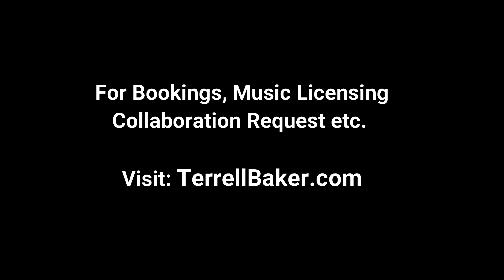08272021 BACK WHEN I MET MARIAH CAREY - GLITTER MOVIE FILMING - TERRELL BAKER STORY TELLING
HIT THE NOTIFICATIONS BUTTON TO BE NOTIFIED WHEN WE GO LIVE
POST UPCOMING EVENTS NEWS UPDATES OR OTHER PRERECORDED VIDEOS

for music licensing request, booking request,
collaboration request and to request advertising during
one of our livestream shows.
Please note that not all request can or will be fulfilled
however we will try our best to honor your request.

From all of us at Terrell Baker Productions Studios
Thank you for your continued interest.